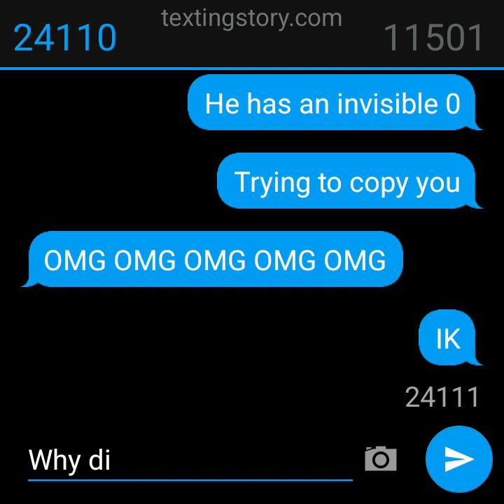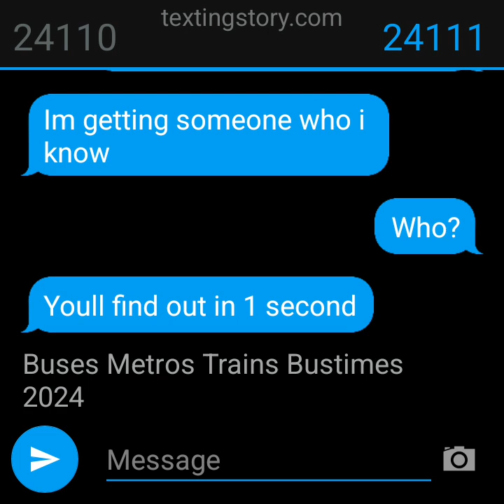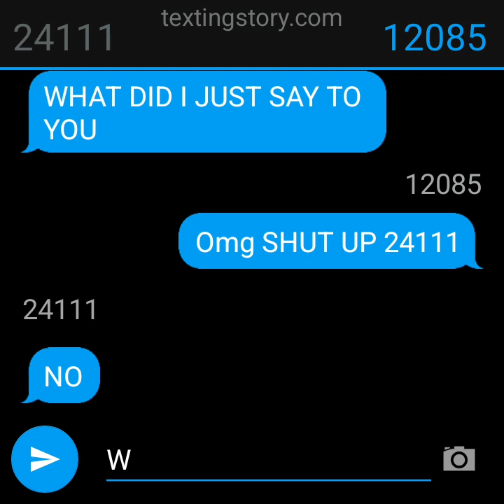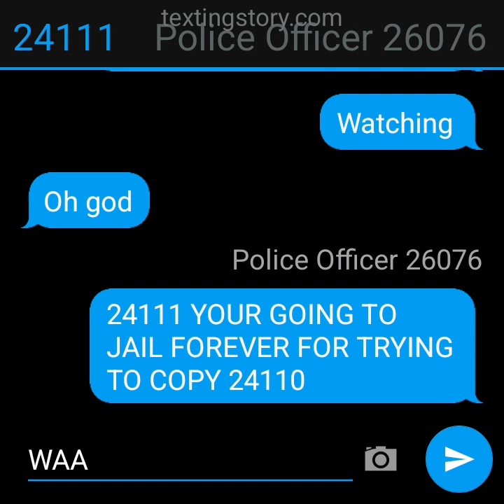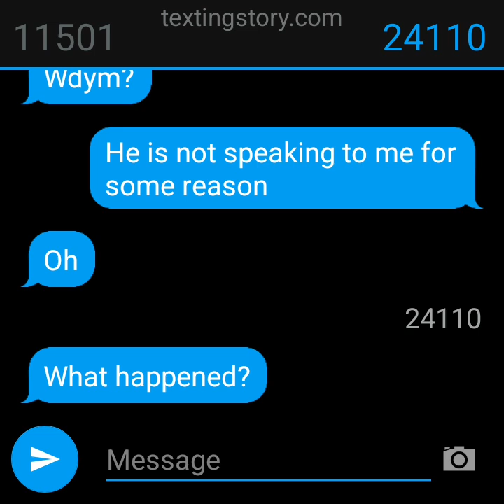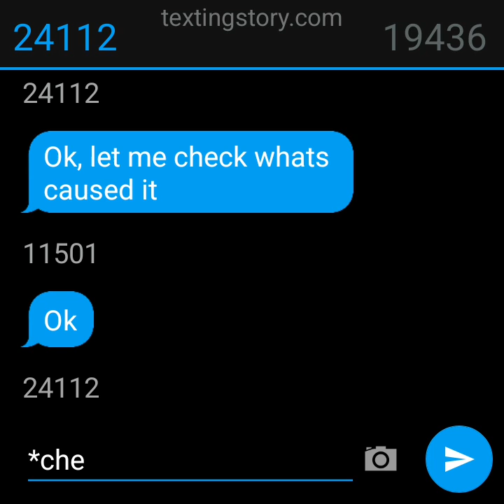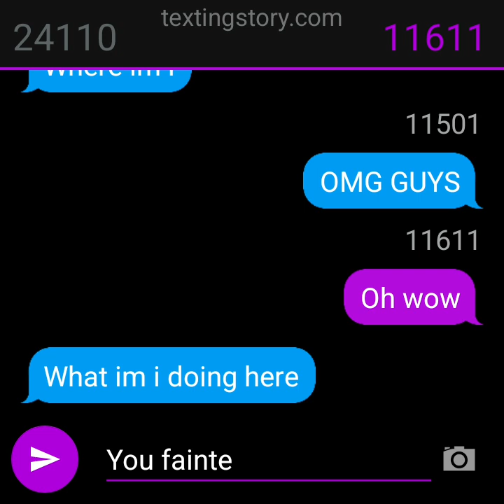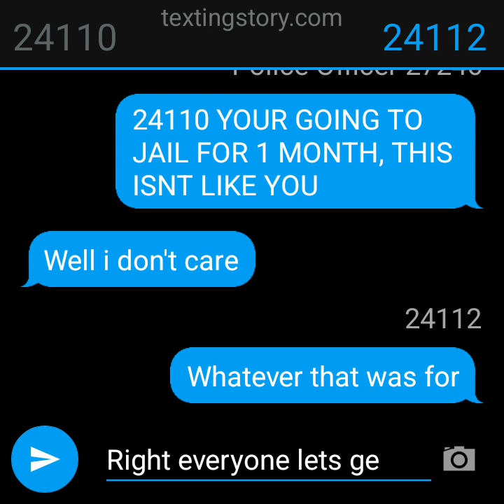texting story: bad things happen